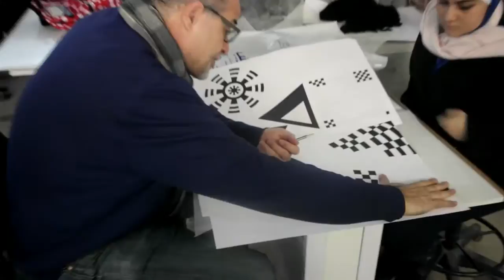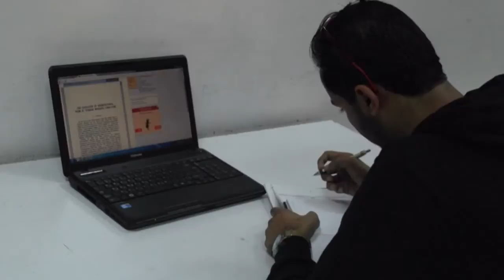GJU SABE: our dreams